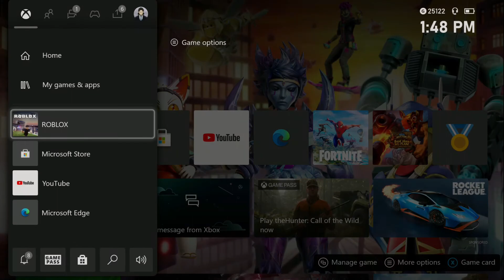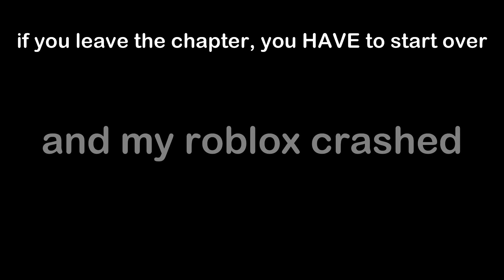JUDY TRYNA PLAY HIDE 'N' SEEK| Judy CHAPTER 2 Part 2